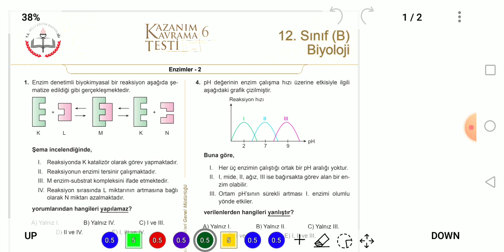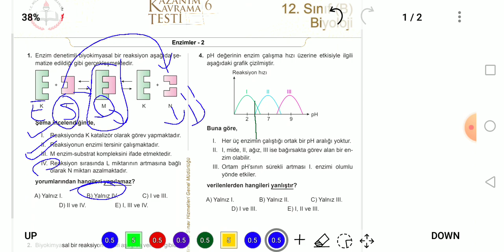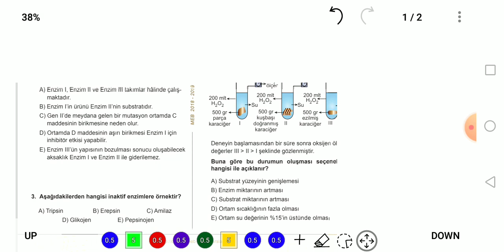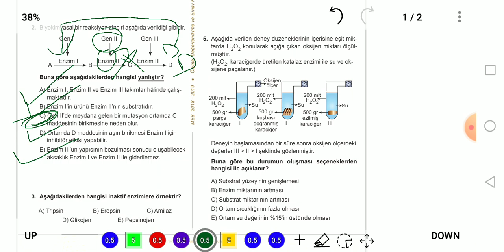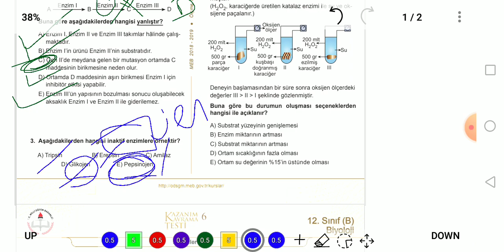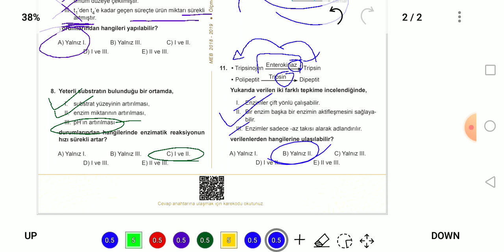MEZUN BİYOLOJİ MEB KAZANIM TESTLERİ - 6